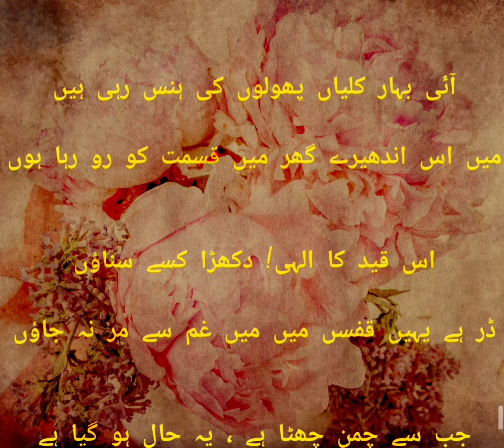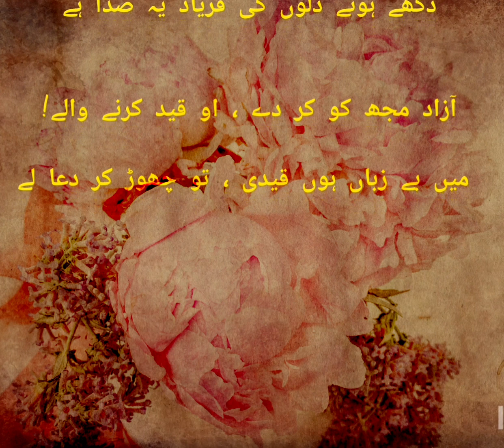Allama Iqbal poetry, beautiful poem Prindhy ki feryadh, Allama iqbal best poetry